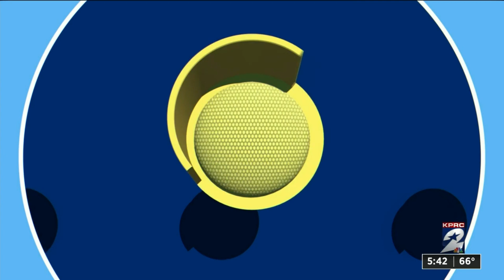Tracking Houston's traffic trends